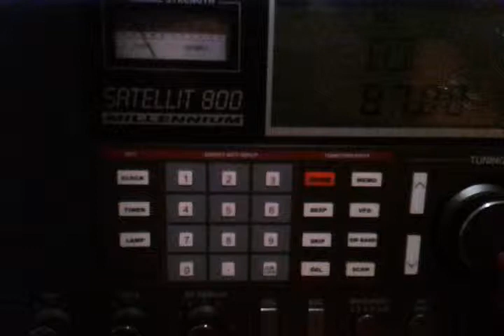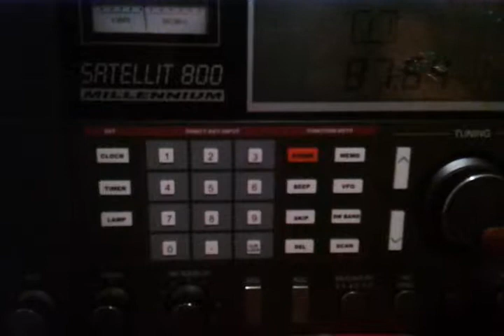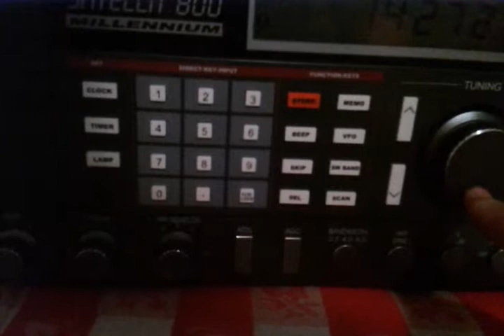Satellit 800 low frequency scan in basement . . .